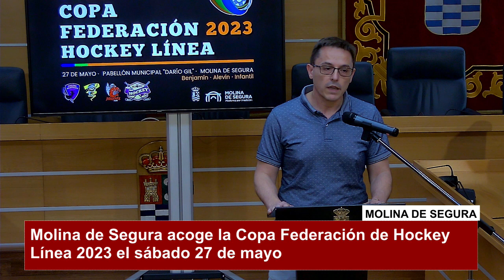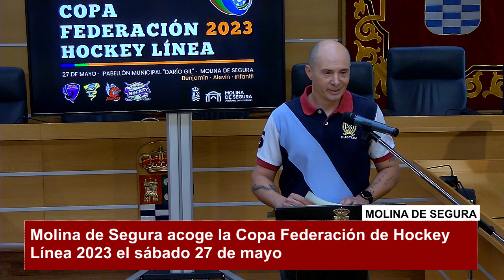Copa Federación de Hockey Línea 2023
El pabellón Darío Gil Campoy de La Ribera de Molina acoge los partidos de la Copa Federación de Hockey Línea 2023.
Se trata de un torneo oficial organizado por el Comité de Hockey Línea de la Federación de Patinaje de la Región de Murcia.
Este año enfrenta a los equipos; Molina Panthers, de Molina de Segura; CHL Dragones, de Murcia; Roller Queen, de Las Torres de Cotillas; y CHC Tiburones, de Cartagena.
Los equipos participantes se medirán en 3 categorías distintas: benjamín, alevín e infantil. Durante la mañana se realizarán los primeros cruces en cada categoría, dejando para la tarde las finales.